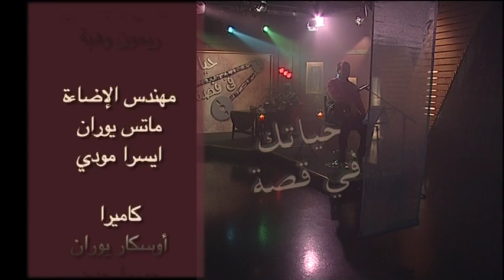قصة العلامة الحمراء (الطفلة كيتي شيلي تنقذ مئات الركاب من الموت شاهدها مؤثرة)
ترنيمة سالوذ بحضنك من جهلي منير حبيب
برنامج حياتك في قصة التليفزيوني
Zakaria Estawro